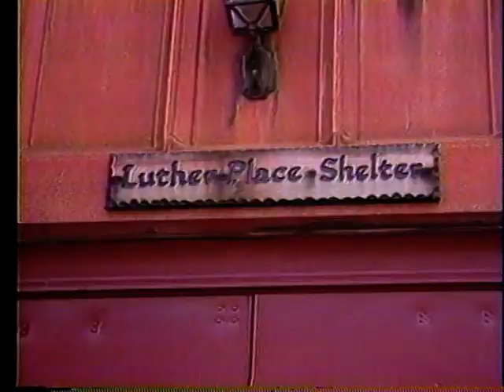1990 - Making an Impact 14 - AIDS - Challenge to the Religious Community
Rabbi Lynne Landsberg Guest hosts the 14th show of Making An Impact.  This episode features Billy Jones of the National AIDS Network and Ken South of the AIDS National Interfaith Network.  Each episode had a budget of about $50.00. $25 was for the Sony 3/4" broadcast tape and $25 was for pizza for the volunteer crew at Arlington Community Television.

Doobs,
Producer